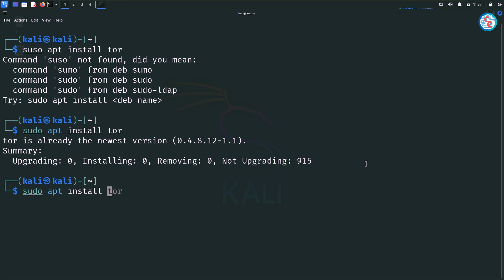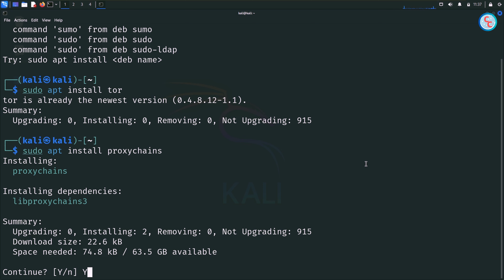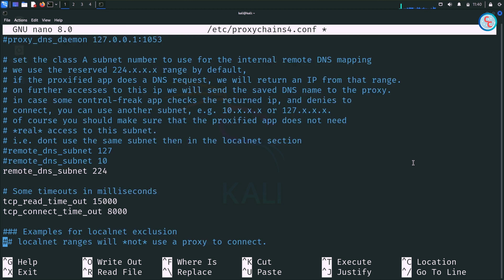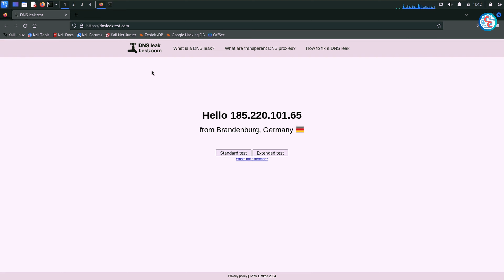Cómo hacerte invisible en Internet (Guía 2024)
Hazte invisible en la red con Proxy Chain, la mejor opción

Con Proxy Chain puedes hacerte invisible en la red y proteger tu privacidad en línea. Descubre cómo ocultar tu dirección IP y ser anónimo en Internet con la mejor opción disponible. ¡No te pierdas este video!

En este video te enseñaremos cómo hacerte invisible en la red con Proxy Chain, la mejor opción para mantener tu anonimato en línea. ¡No te pierdas estos consejos para proteger tu privacidad en internet!

Equipos que usoLUMIX G7 4K
Sony Lavalier

Ayúdame!Producir contenido tiene su esfuerzo y su tiempo, cada video es producido con la unica intención de brindarles conocimiento explicado sencillo y sobre todo gratis, aun así, agradecería mucho cualquier colaboración que puedas realizar para ayudarme a seguir produciendo contenido para más y más personas. Hay muchas formas de hacerlo, por ejemplo:1- Podrías unirte a mi canal y convertirte en miembro distinguido recibiendo contenido exclusivo para miembros, solo visita el siguiente enlace y elige la opción que más te convenga:

3- Conviértete en mi patrocinador a tiempo completo y ayúdame a ayudar!
¡Apoyadme siempre!

**Todo el contenido compartido en este canal tiene como único objetivo educar, es puramente didáctico y cada uno de los laboratorios son ejecutados en entornos controlados virtualizados. El canal Ciberseguridad Comprensible, así como su propietario no apoyamos de ninguna manera utilizar los conocimientos aquí compartidos de buena fe para su uso de manera ilícita de ningún tipo. Por favor usar lo aprendido con responsabilidad y ética. **